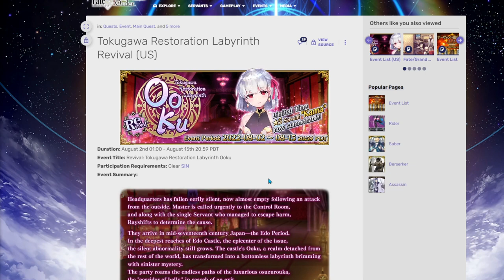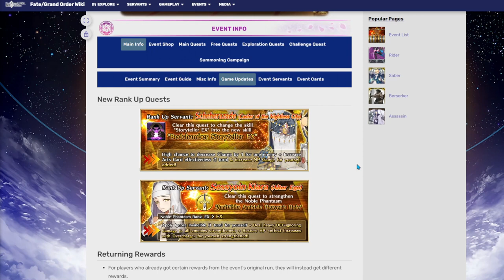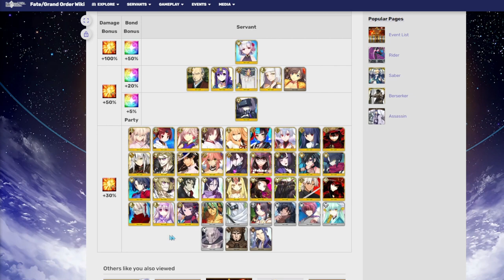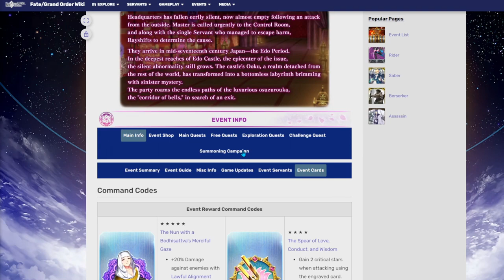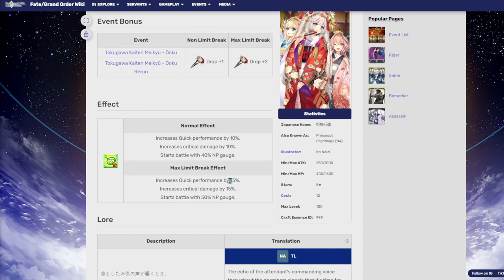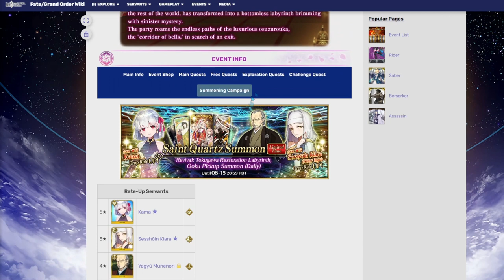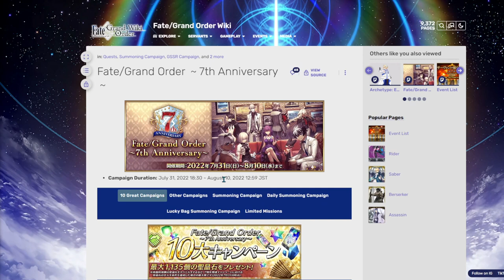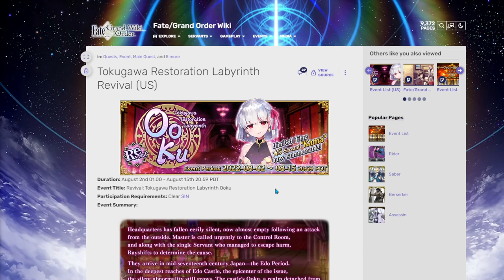Ooku Event Guide (Fate/Grand Order)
Background Gameplay:

N/A